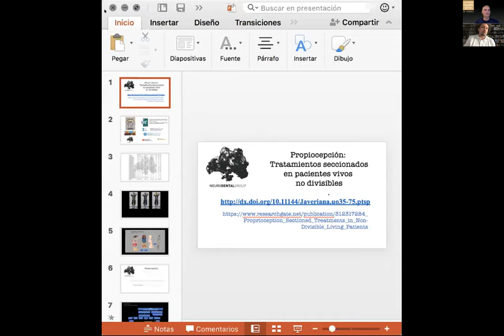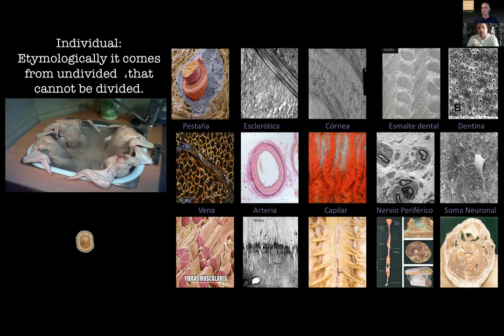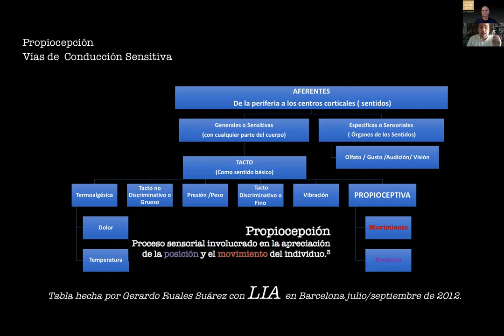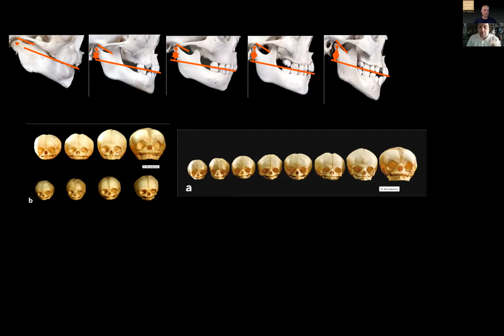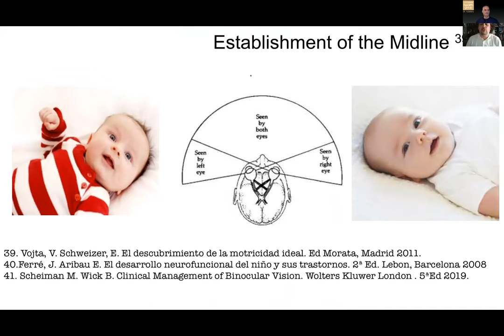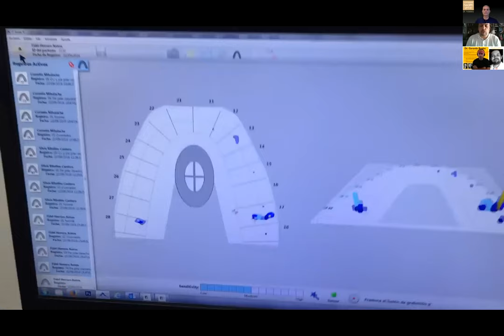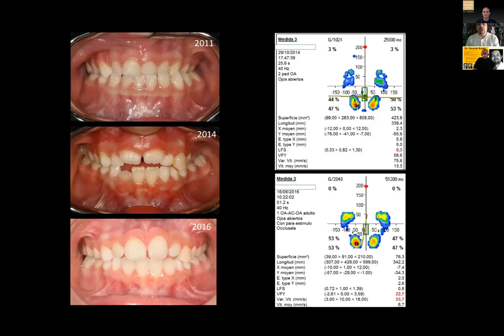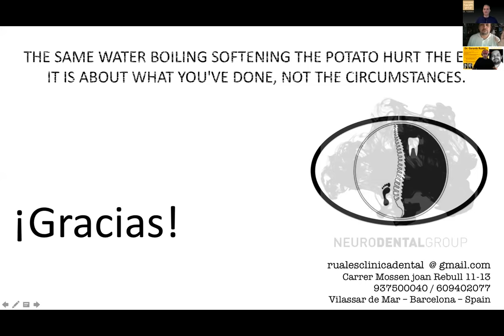Lets Talk About Occlusion Marathon Lecture 6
Dr. Gerardo Ruarez